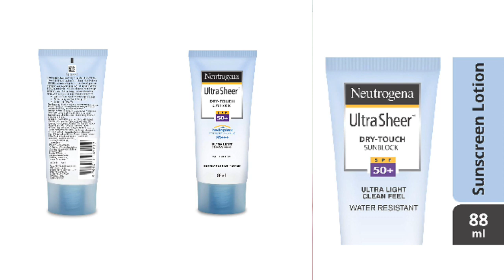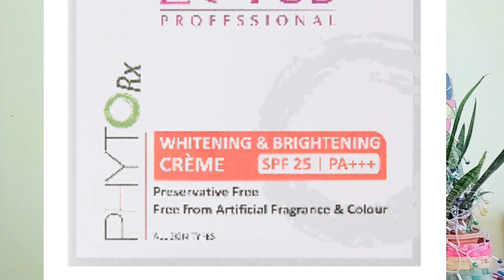Top 10 must have products जो हर लड़की के पास होने ही चाहिये😊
All about Amazon freedom sale. I personally select 10 product which are very essential for all women and must have. Here is the link for all products and check out them fro great offer

1. GILLETTE VENUS HAIR REMOVAL RAZOR

2. WOW ONION BLACK SEED HAIR OIL

3. TEA TREE ESSENTIAL OIL

4. HIMALAYA ALOE VERA FACE WASH

5. NEUTROGENA ULTRA SHEER SPF 50+

6. LOTUS WHITING & BRIGHTING CREAM WITH SPF 25+

7. BEARDHOOD TAN REMOVAL FACE SCRUB

8. SIRONA PAIN RELIEF PATCH

9. FOGG BODY SPRAY WOMEN

10. BOUTIQUE BIO BERBERRY MAKE UP CLEANSER

HOPE IT HELP YOU AND LET ME KNOW WHICH IS YOUR FAVORITE AND WHICH ONE YOU BOUGHT.